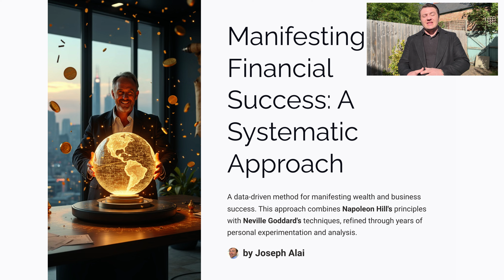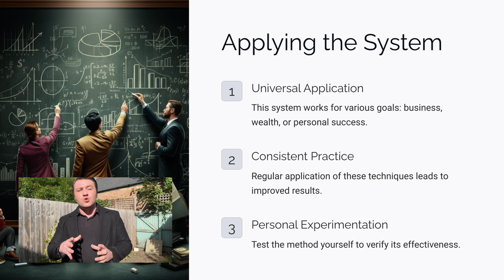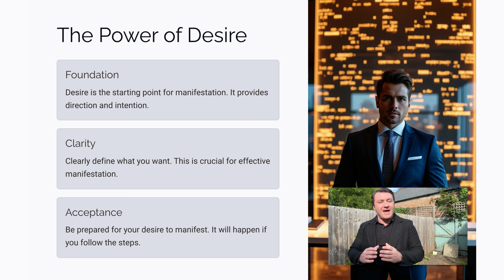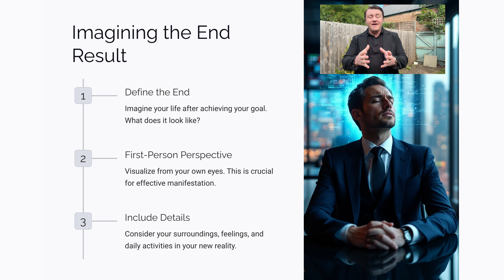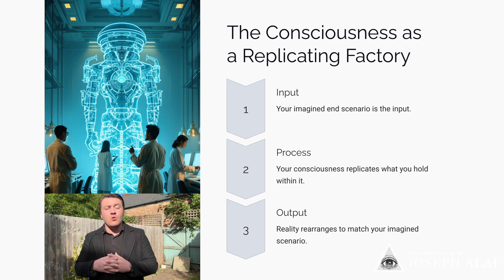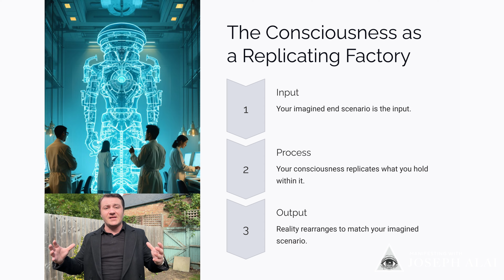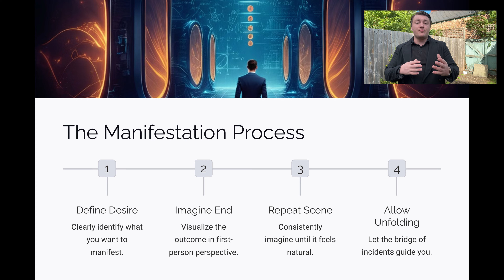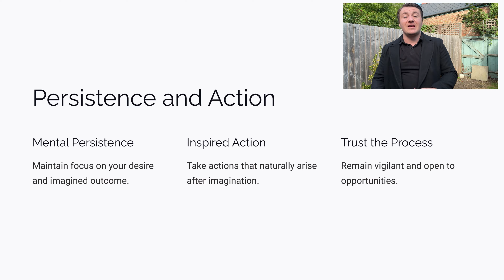How to Manifest and Grow Rich: The Napoleon Hill & Neville Goddard Way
Welcome to our in-depth exploration on how to manifest financial success and wealth through the power of your subconscious mind. In this video, I delve into actionable strategies for increasing your income, launching a successful business, and creating wealth using a data-driven approach to manifestation, drawing on the teachings of Napoleon Hill and Neville Goddard.   Whether you're an aspiring entrepreneur, a business owner seeking growth, or someone looking to enhance their financial state, this video is crafted to guide you towards realizing the life you've always desired. I share insights from my personal journey, transitioning from absorbing the teachings of Napoleon Hill in my youth to applying Neville Goddard's techniques, which significantly amplified my success.  Discover the systematic method I've developed, combining my background in mathematics, computer science, and physics, to formulate an equation for manifestation that is both practical and replicable. This method is not based on hope or faith but on a concrete understanding of how to leverage your imagination and subconscious mind to manifest your desires.  Learn the importance of defining a clear, burning desire as your starting point, followed by constructing an imaginal scene that encapsulates the fulfillment of your wish. This process, grounded in the principle of seeing through your own eyes the reality you intend to create, ensures that your consciousness can begin to work in your favor, rearranging the fabric of reality to align with your desires.  Persistence and a focused mindset are also key elements I emphasize. Through sharing my experiences and the successes of those I've coached, from Hollywood celebrities to Olympic athletes, you'll see how maintaining a vigilant and proactive approach to your imaginal acts can lead to tangible outcomes.  This video is more than just a guide; it's an invitation to transform your life by harnessing the true potential within you. If you're ready to step into a world of abundance and success, and if you believe in the power of your mind to create the life you want, then this journey is for you.

[ 00:00:43 ] Unlocking Wealth with Napoleon Hill and Neville Goddard's Methodologies
[ 00:01:18 ] The Unique Approach to Manifestation
[ 00:01:54 ] Testimonials of Real-life Manifestation Success
[ 00:02:42 ] The Scientific Method Behind Manifestation
[ 00:04:03 ] Step One: The Power of Desire in Manifestation
[ 00:05:23 ] Crafting Your Vision: The Importance of Clarity
[ 00:06:43 ] The Impact of Precise Intention on Reality
[ 00:07:43 ] Imagining the End: A Key Manifestation Technique
[ 00:09:01 ] The Journey from Idea to Reality
[ 00:13:20 ] How Consciousness Shapes Our Reality
[ 00:15:17 ] Combining Imagination with the Subconscious for Manifestation
[ 00:17:18 ] Visualizing Success: The Case for 1st Person Imagery
[ 00:19:06 ] Persistence and Awareness in Achieving Your Dreams
[ 00:20:37 ] The Mental Game of Successful Entrepreneurs
[ 00:22:03 ] Practical Steps to Manifest Your Business Goals
[ 00:24:10 ] Optimizing Your Mental State for Effective Visualization
[ 00:26:14 ] Synthesizing Neville Goddard and Napoleon Hill for Business Success
[ 00:27:49 ] Why Subscribe: Exclusive Insights into Manifestation Techniques

👁️ Exclusive & Private Discord Community
This is your gateway to all the exclusive content, tools, and our vibrant Discord community where you can connect with other manifestors. One-on-one coaching sessions with me. Unlock your manifestation potential.

🌌 Custom Imaginal Acts & Narrations:
Dive into the world of systematically and methodically created, custom imaginal acts and narrations. Crafted specifically for you, these tools are your gateway to manifesting your dreams.